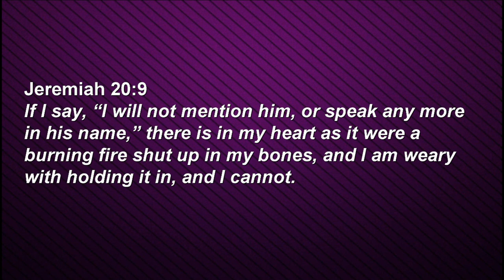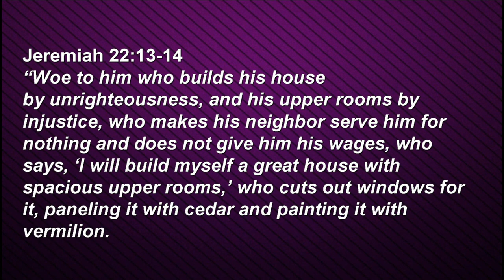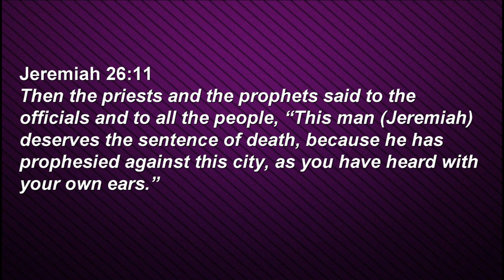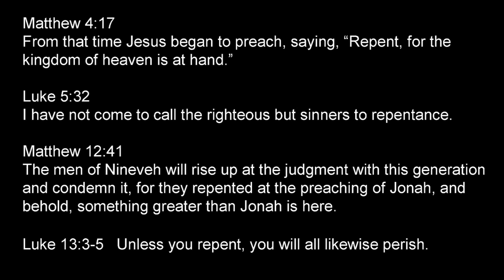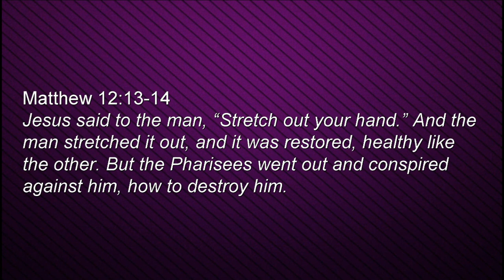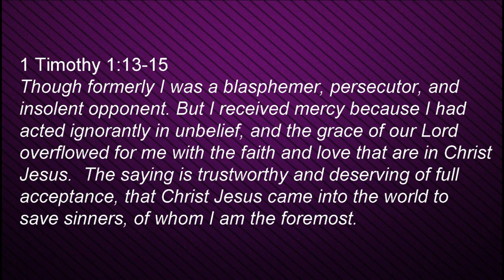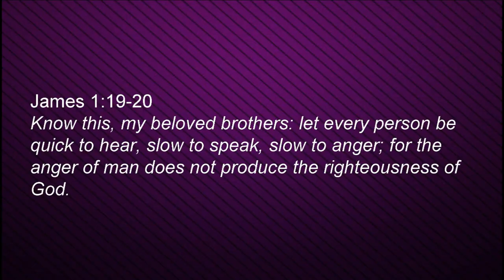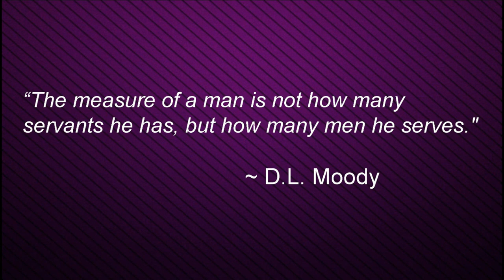Sunday Sermon: Don't Kill The Messenger